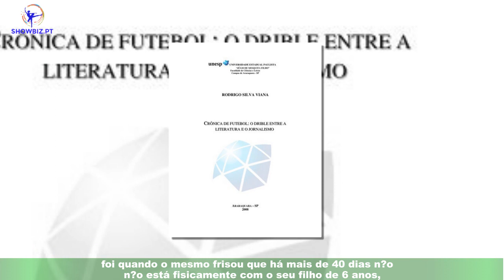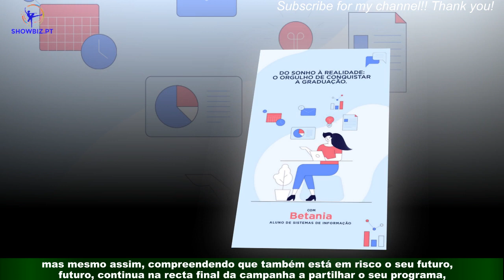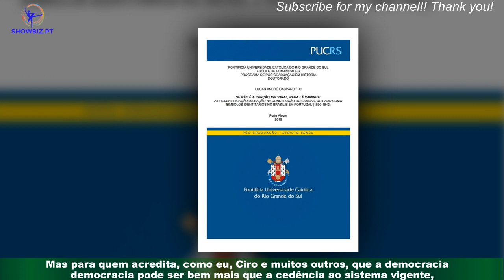Crónica Francisco Guerreiro - O quão difícil fácil) é mudar de sistema!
Ultimamente tenho seguido a campanha eleitoral no Brasil, e vejo como o sistema económico e financeiro vigente de tudo faz para personalizar a campanha e não debater propostas.Sinais dos tempos em que a política se restringe a dizer que tudo melhorará sem apresentar propostas concretas e estruturais para o efeito.Dedicando tempo e recursos a debater personalismos dos candidatos/as reforçando a anestesia geral de uma sociedade exausta de tanta dissimulação e de tanta desigualdade.